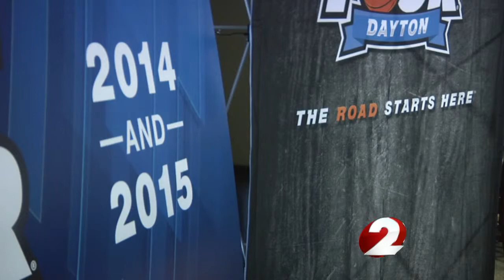NCAA commits First Four to Dayton through 2015